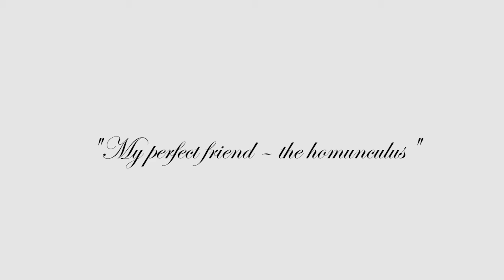My perfect friend homunculus. KristiPo